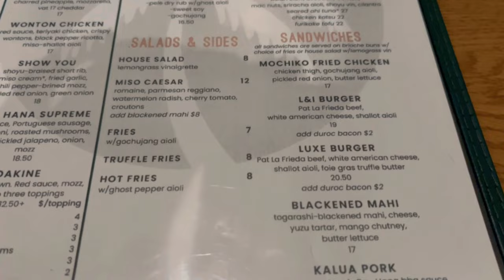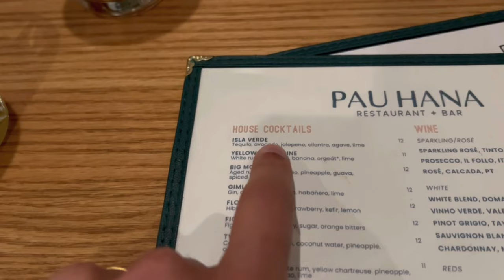anniversary dinner at Hawaiian restaurant. Hawaii vibes in Minnesota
Our 14th anniversary and Dinner at a high-end Hawaiian restaurant. Best food